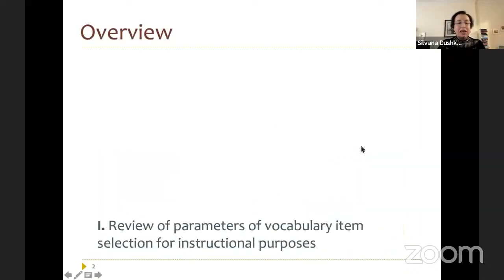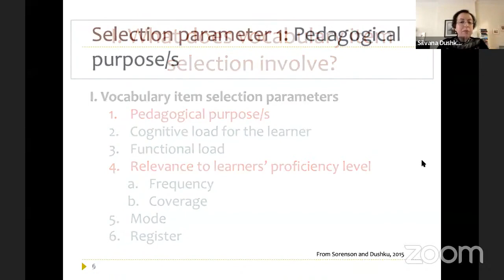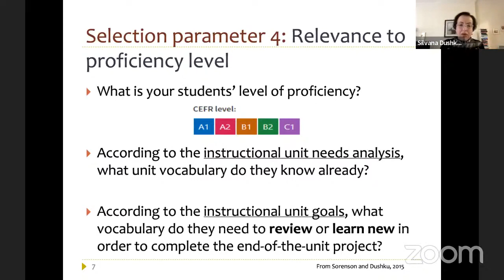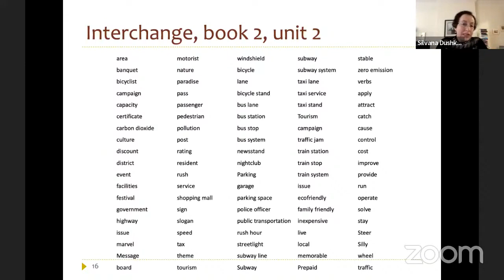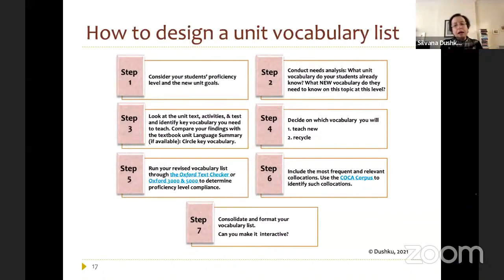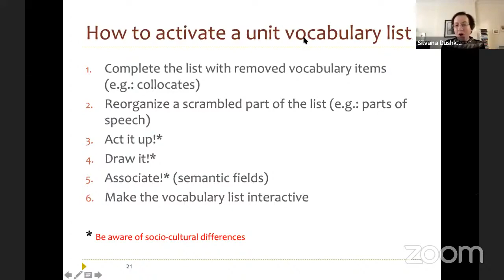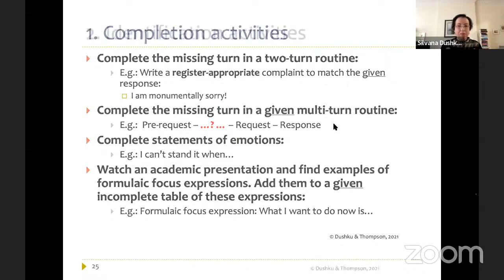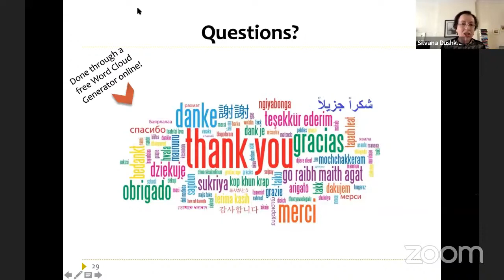Designing & Operationalizing Vocabulary Lists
Presenter:
Dr. Silvana Dushku, Senior Language Education Strategist, Philadelphia English Language Institute

Silvana Dushku works as a Senior Language Education Strategist. She was Director of the Community Language Program, TESOL Certificate Program, and Language Program Management Certificate Program at Teachers College, Columbia University. She has taught EFL/ESL for over 35 years and has been involved in language program development, curriculum and materials design, and teacher training in Europe and the USA. Her interests include teaching and researching vocabulary and spoken English, and applications of corpus linguistics and technology in ELT.